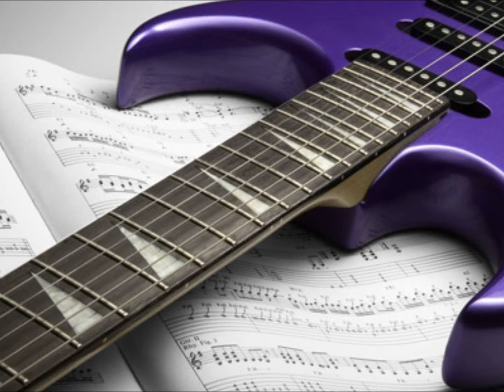Evan "Basketball" Jones Guitar Commercial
Commercial for guitar lessons company located in Bullard, Texas.